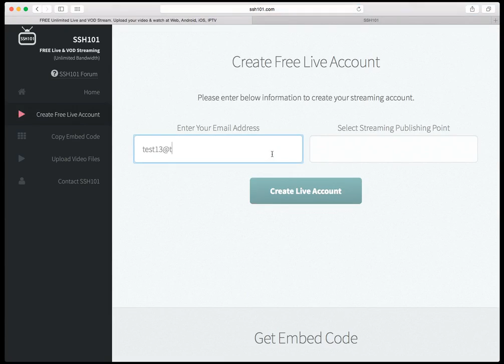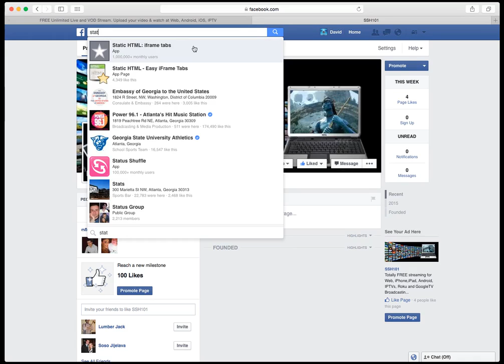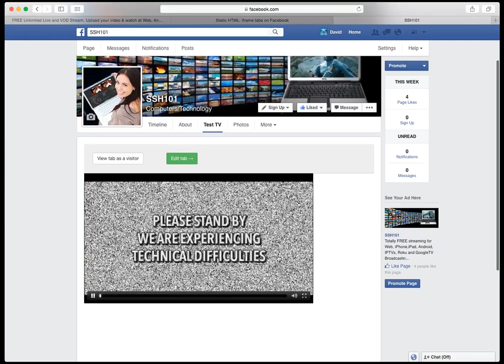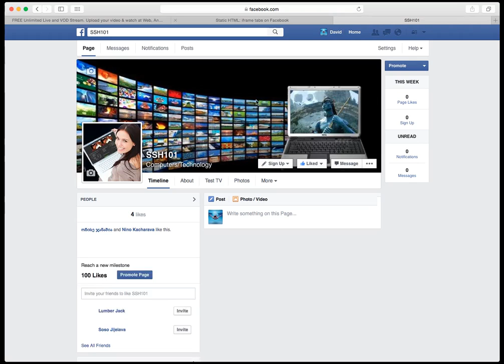How to integrate free live stream into your Facebook Page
This video walks you though how to create a free live streaming account and integrate it into your Facebook Page.